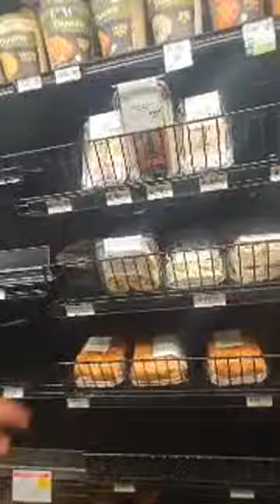short sip live im broke and cant buy water so lets drink !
Hey do you want to fund Jose on his adventures